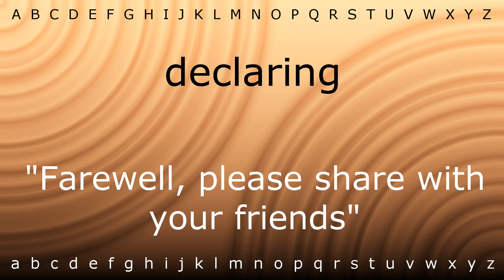Here I will teach you how to pronounce 'declaring' with Zira.mp4